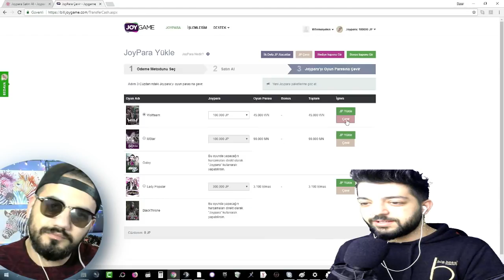10 TL VS 100 TL LİK ÇAR DİZİMİ !! SİZLERE HEDİYE EDİYORUZ